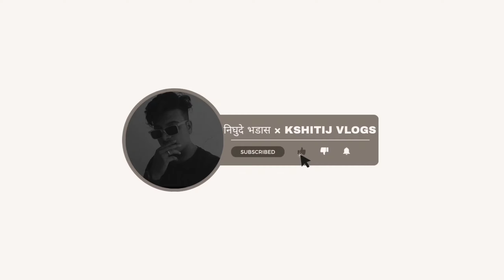social media वरच्या पोरी | Marathi Roast | निघूदे भड़ास × Kshitij Vlogs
social media वरच्या पोरी